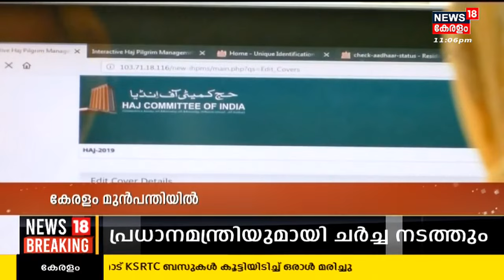Gulf18 | Gulf News Malayalam | Middle East Hour | UAE | 21st April 2023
Malayalam News : News 18 Kerala brings you the latest Gulf news related to politics, crime, current affairs, elections, Weather, and more.